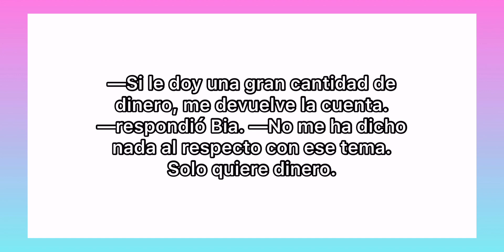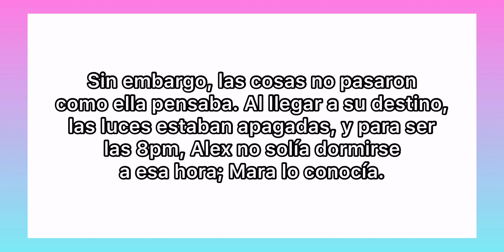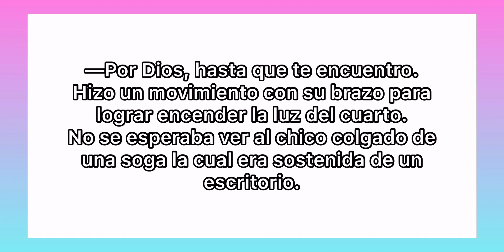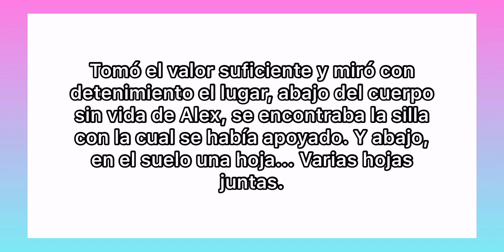Redes Sociales | Capítulo 32 | DisNick Fan | _chicabxnuel_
@beuworld6 | I
@_chicabxnuel_ | I
@ChicaBinuel :3 | Y